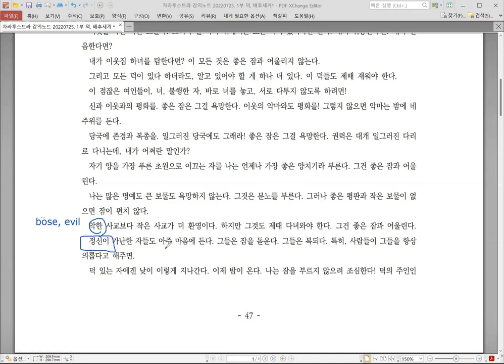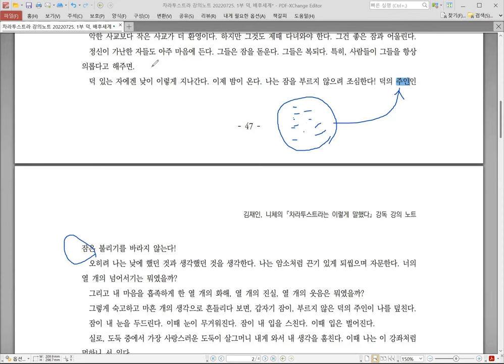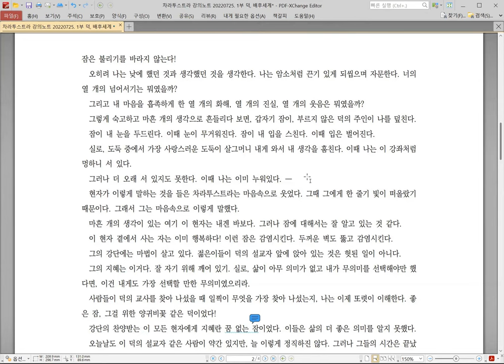[니체] 차라투스트라 강독 강의 029 :: 20220725. 1부 덕. (2 of 3)